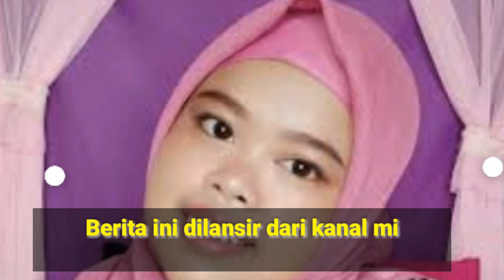KEKEYI NANGIS INSTAGRAM DI NON AKTIFKAN - KESEDIHAN KEKEYI SAAT INSTAGRAMNYA HILANG DI NON AKTIFKAN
Kali ini kita share berita dari artis cantik multi talent rachmawati kekeyi putri cantika atau biasa dipanggil Kekeyi. Artis cantik ini sedang sedih teman teman karena akunt Instagram nya di non akrifkan. Kok bisa? Info lebih lanjut silakan klik dan tonton video sampai habis

Hello everyone.
- Explore Indonesia
-Healthy tips
- Tutorial